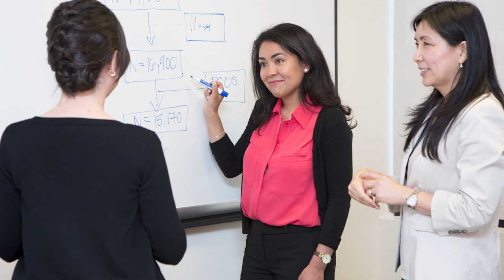Using biostatistics to understand disease and improve health | Kaiser Permanente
Biostatistics researchers use statistical tools to determine how disease develops and how treatment works. Anny Hui Xiang, PhD, director of biostatistics research at Kaiser Permanente Southern California, explains how long-term patient data from Kaiser Permanente’s extensive electronic health record system enable researchers and physicians to follow patients over time and determine how best to prevent and treat disease.